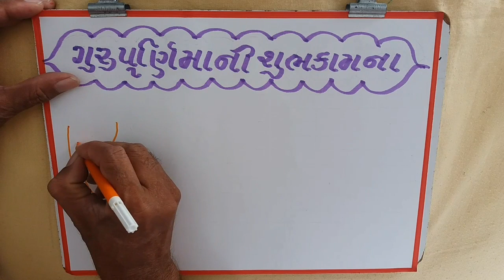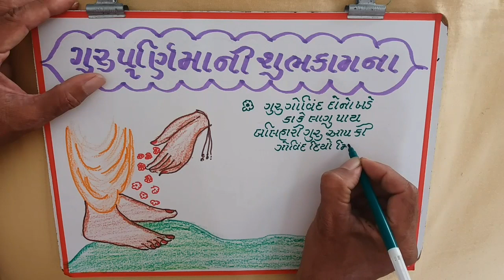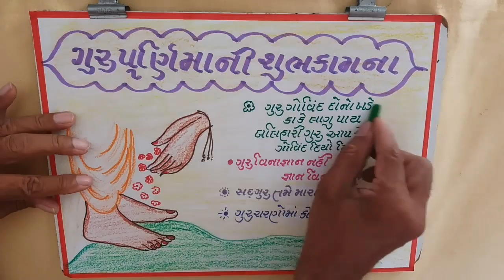Guru Purnima poster Drawing And Quotes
guru purnima drawing step by step
how to draw guru purnima poster
guru purnima drawing an easy way
guru purnima poster for blackboard decoration